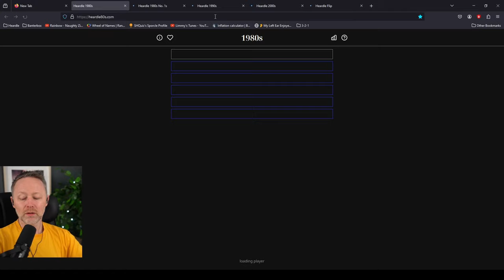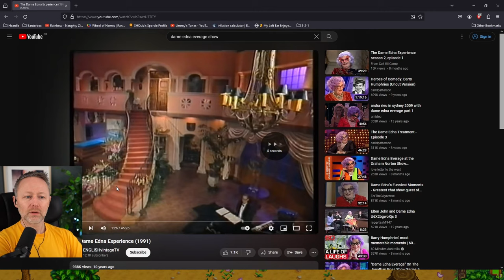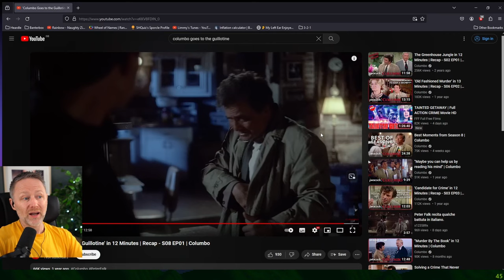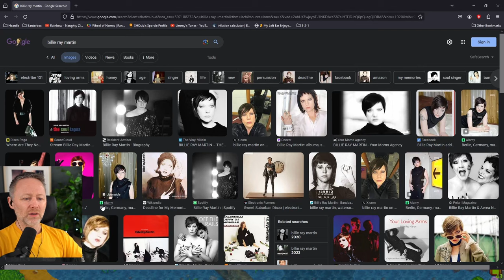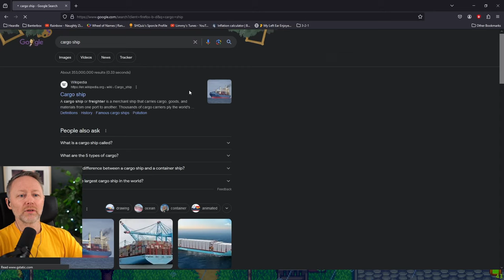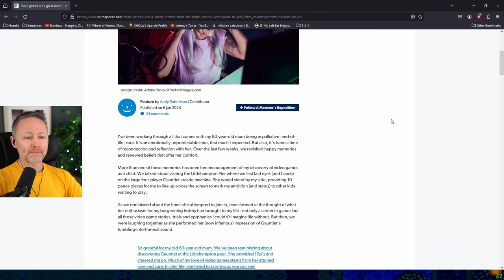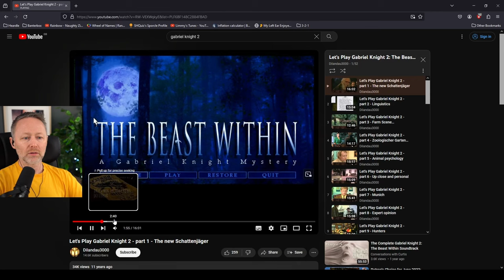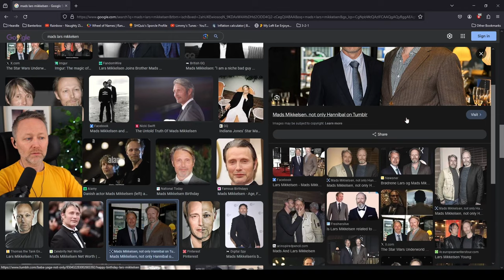LIMMY Plays | Stardew Valley (3) - Limond of the Corn [2024-01-10]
00:00 Intro & chat
00:26:10 Stardew Valley